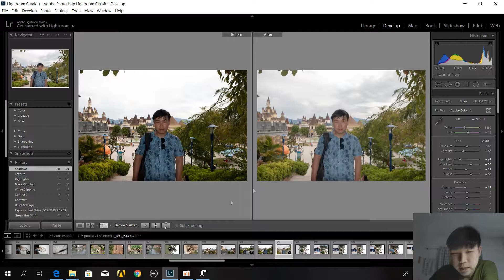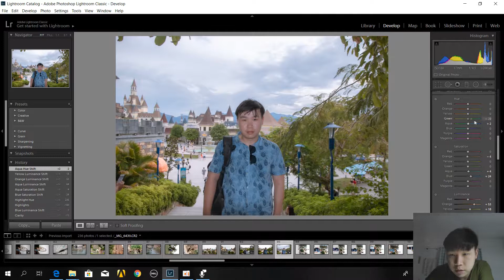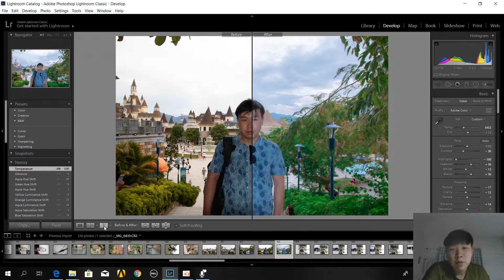ถ่ายรูปมาหน้ามันแก้ยังไง ใส่แฟรชหน้ามัน แก้ได้ (ช่างภาพต้องรู้)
ธนาคารกรุงเทพ  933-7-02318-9 ภวัต